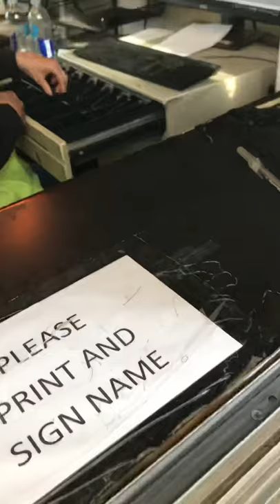GET FREE FISH FOOD!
EASIEST WAY TO GET FREE FISH FOOD, RECYCLE!

Ha Y N Fish Keeper MERCH
COMING SOON!!

Don’t forget to.